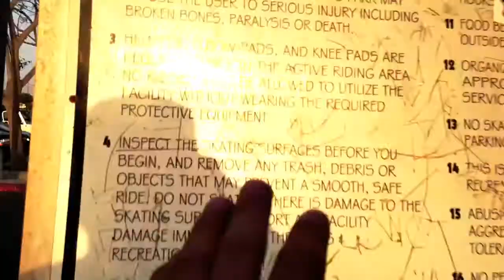Melontage 3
melonvacuum